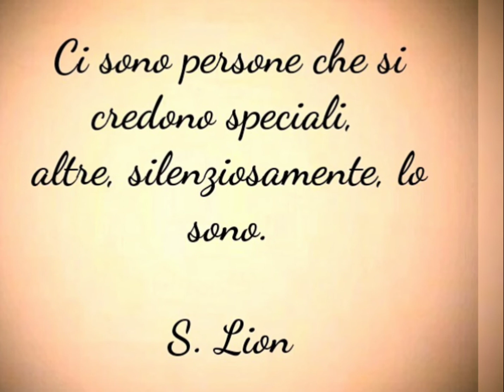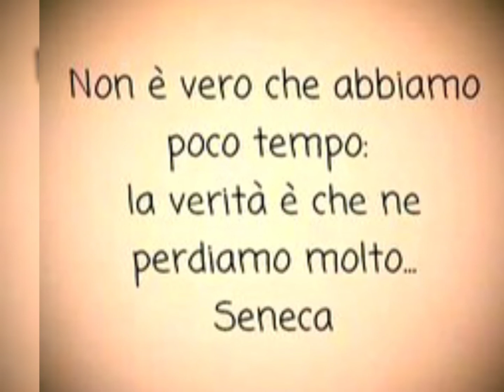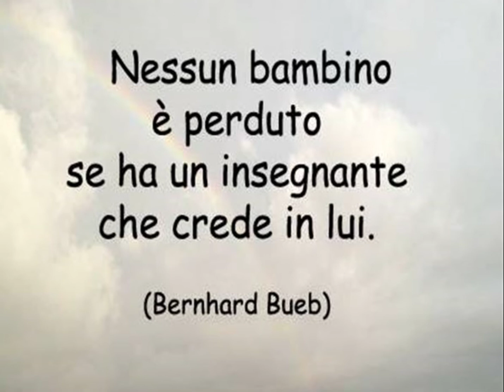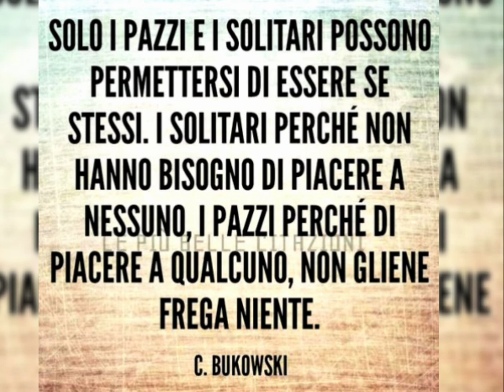VIVI E AMA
Frasi di Autostima